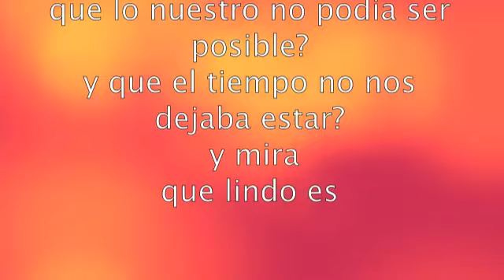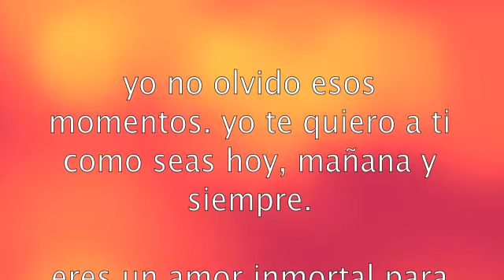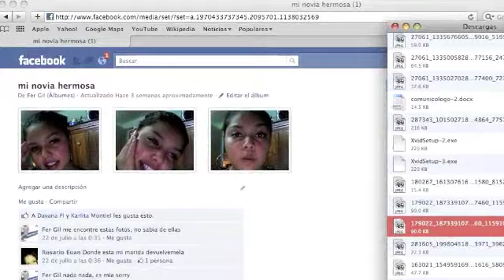cada ves que pienso en ti klara y fer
con todo el amor que me queda para el amor de mi vida que se vuelve imposible y que por lo menos se que en youtube permanecera para siempreeeeeeeeeeeeeeeeeeeeeeeeeeeeeeeeeeeeeeeeeeeeeeeeeeeeeeeeeeeeeeeeeeeeeeeeeeeeeeeeeeeeeeeeeeeeeeeeeeeeeeeeeeeeeeeeeeeeeeeeeeeeeeeeeeeeeeeeeeeeeeeeeeeeeeeeeeeeeeeeeeeeeeeeeeeeeeeeeeeeeeeeeeeeeeeeeeeeeeeeeeeeeeeeeeeeeeeeeeeeeeeeeeeeeeeeeeeeeeeeeeeeeeeeeeeeeeeeeeeeeeeeeeeeeeeeeeeeeeeeeeeeeeeeeeeeeeeeeeeeeeeeeeeeeeeeeeeeeeeeeeeeeeeeeeeeeeeeeeeeeeeeeeeeeeeeeeeeeeeeeeeeeeeeeeeeeeeeeeeeeeeeeeeeeeeeeeeeeeeeeeeeeeeeeeeeeeeeeeeeeeeeeeeeeeeeeeeeeeeeeeeeeeeeeeeeeeeeeeeeeeeeeeeeeeeeeeeeeeeeeeeeeeeeeeeeeeeeeeeeeeeeeeeeeeeeeeeeeeeeeeeeeeeeeeeeeeeeeeeeeeeeeeeeeeeeeeeeeeeeeeeeeeeeeeeeeeeeeeeeeeeeeeeeeeeeeeeeeeeeeeeeeeeeeeeeeeeeeeeeeeeeeeeeeeeeeeeeeeeeeeeeeeeeeeeeeeeeeeeeeeeeeeeeeeeeeeeeeeeeeeeeeeeeeeeeeeeeeeeeeeeeeeeeeeeeeeeeeeeeeeeeeeeeeeeeeeeeeeeeeeeeeeeeeeeeeeeeeeeeeeeeeeeeeeeeeeeeeeeeeeeeeeeeeeeeeeeeeeeeeeeeeeeeeeeeeeeeeeeeeeeeeeeeeeeeeeeeeeeeeeeeeeeeeeeeeeeeeeeeeeeeeeeeeeeeeeeeeeeeeeeeeeeeeeeeeeeeeeeeeeeeeeeeeeeeeeeeeeeeeeeeeeeeeeeeeeeeeeeeeeeeeeeeeeeeeeeeeeeeeee